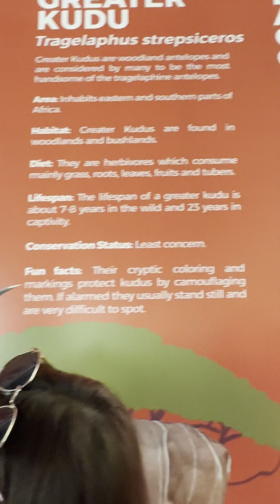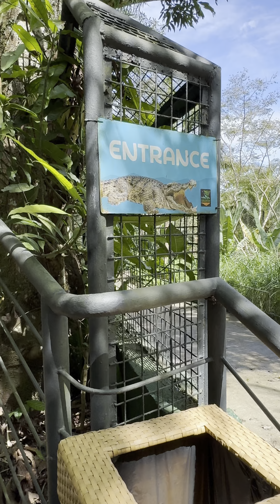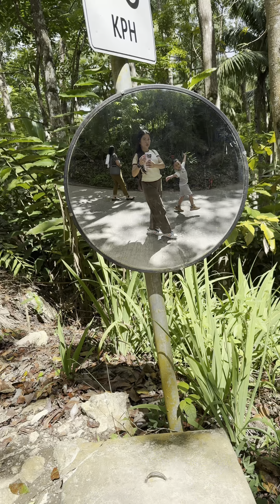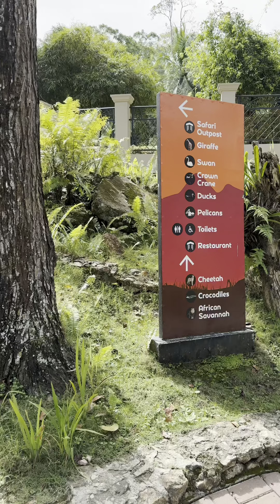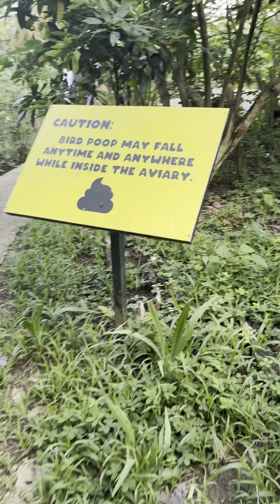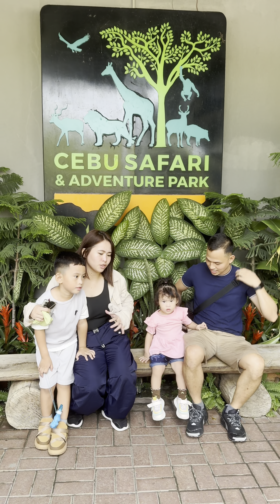LAAG SA CEBU SAFARI & ADVENTURE PARK